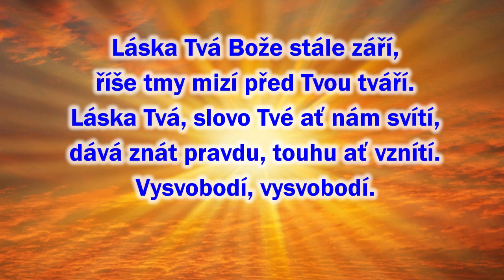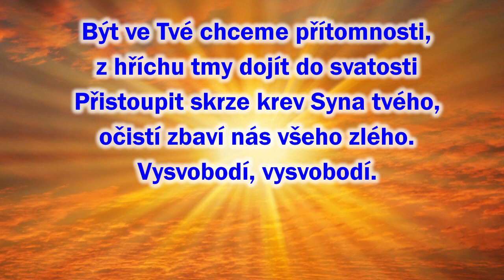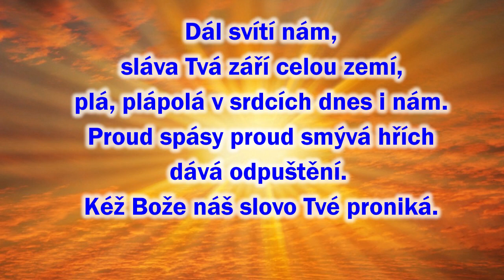Láska Tvá Bože stále září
Písníčky k bohoslužbám